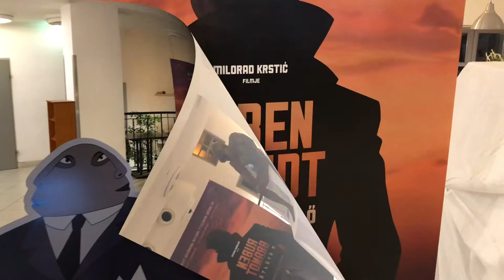Ruben Brant - mozi premier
Szeretne egy speciális reklámot, kis látványossággal megfűszerezve?
Keressen fel minket és szemére szabjuk a reklámot